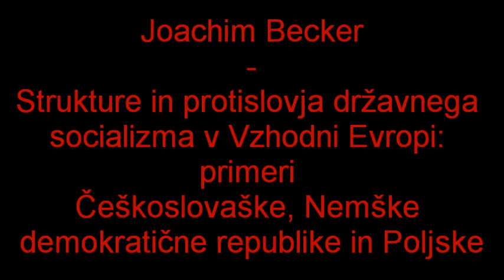Joachim Becker - Strukture in protislovja državnega socializma v Vzhodni Evropi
Joachim Becker - Strukture in protislovja državnega socializma v Vzhodni Evropi: primeri Češkoslovaške, Nemške demokratične republike in Poljske

Državni socializem je dosegel precej visoko raven distributivne enakosti in socialne varnosti. Vendar so tako ekonomski kakor politični modeli državnega socializma trpeli za notranjimi protislovji. Nekatera od teh so postala še posebej vidna v Srednji Evropi, kjer so bile ekonomsko relativno najnaprednejše od vseh socialističnih držav. Kljub socialističnim zahtevam po enakosti je bila politična moč izrazito koncentrirana v vrhovih komunističnih partij, v osrednji birokraciji in pri upraviteljih državnih podjetij. Ta skupina ni bila podvržena demokratičnemu nadzoru, sprejemala pa je strateške odločitve, vključno z smerjo ekonomskega razvoja. Čeprav ta skupina zasebno ni apropriirala presežka, je prek državnih ustanov odločala o tem, kako bo ta proizveden in uporabljen. Zato lahko rečemo, da je bila ta skupina razred. Prav zato je bil njihov odnos do delavstva zaznamovan z napetostmi in protislovji. V proizvodnji so delavci imeli nekaj vpliva, saj jih ni bilo enostavno odpustiti in s tem disciplinirati. Vendar niso smeli kolektivno braniti svojih interesov. Zgolj na Poljskem se je delavstvu uspelo začasno organizirati v avtonomnem sindikatu Solidarnost.

Prevzemanje osnovnih elementov sovjetskega planiranja so zahtevale kvantitativno direktivno planiranje, poudarek na težki industriji na račun proizvodnje potrošnih blag in model obsežne rasti, ki je omejeval tehnične inovacije. Omejitve sovjetskega planskega sistema so se najprej pokazale v najnaprednejših državah državnega socializma, tj. na Češkoslovaškem in v Nemški demokratični republiki. Tam se je gospodarska rast, ki je upravičevala državni socializem in je bila predpogoj za izboljšanje življenjskih pogojev, upočasnila že v šestdesetih letih. Ponavljala so se nesorazmerja med težko industrijo in proizvodnjo potrošnih blag, kar je povzročalo vedno nova pomanjkanja nekaterih blag. Na Poljskem so ta nesorazmerja privedla do številnih valov delavskih protestov (1956, 1970, 1976, 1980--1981).

Politična vodstva vseh držav so v odgovor poskusila z ekonomskimi reformami povišati produktivnost in avtonomnost državnih podjetij. Reforme pa so povzročile upor ne le delov državnega aparata, temveč tudi delavstva, ki je branilo egalitarni mezdni sistem. Zgolj na Češkoslovaškem, kjer je imela komunistična partija v svoji zgodnji fazi namočnejšo družbeno oporo, je tok dogodkov v partiji na spored potisnil politično demokratizacijo. Čeprav je bila ta debata usmerjena v odločanje v podjetjih, je bilo veliko razprav v tistem času posvečenih vprašanju sprejemanja odločitev na makroekonomski ravni. Na praško in bratislavsko pomlad sta reagirala tako vodstvo domače partije kakor (in odločilneje) centru državnega socializma, tj. sovjetsko vodstvo. To je vojaško interveniralo, da bi zaustavilo porajajoči se alternativni model socializma.

Da bi pridobila vsaj pasivno soglasje družbe, je bila v sedemdesetih letih glavna reakcija vseh treh partijskih vodstev izboljšanje potrošnih možnosti. S tem so ta vodstva vstopila v tekmo s kapitalizmom na področju, ki ni bilo najmočnejša stran državnega socializma. Na Poljskem in v Nemški demokratični republiki je bil kratkotrajen napredek v potrošnji in modernizaciji proizvodnje začasno finaciran z zunanjimi krediti, kar je na začetku osemdesetih let na Poljskem povzročilo hudo dolžniško krizo. Vzpostavitev Solidarnosti je bila nekakšen odgovor na to krizo. Dolžniška kriza je znatno zožila manevrski prostor na Poljskem, medtem ko je Nemška demokratična republika lahko izkoristila posebne kredite Zvezne republike Nemčije, kar pa tudi ni bilo brez politične cene.

Državni socializem ni razvil demokratičnih in korekcijskih mehanizmov, ki bi mu omogočili, da bi se odkrito spoprijel s svojimi protislovji. Verjetno se je prišla temu najbolj približala Češkoslovaška v letu 1968, a ta eksperiment je bil predčasno ukinjen.

Dr. Joachim Becker je profesor ekonomije na Univerzi na Dunaju. Raziskovalno in pedagoško se ukvarja s politično ekonomijo, teorijo regulacije, mednarodnim razvojem in regionalno integracijo.